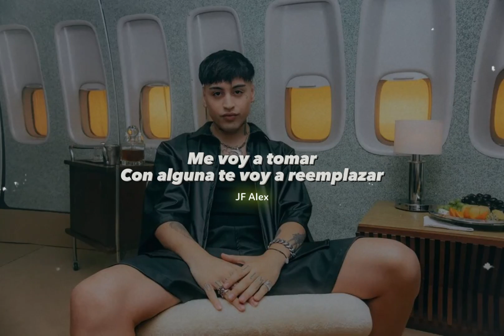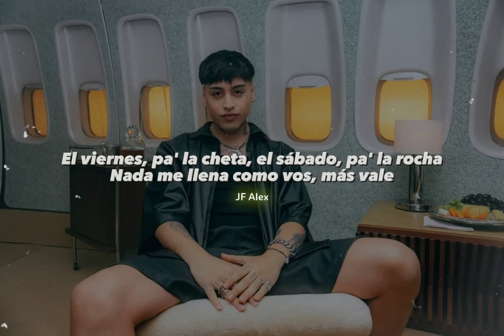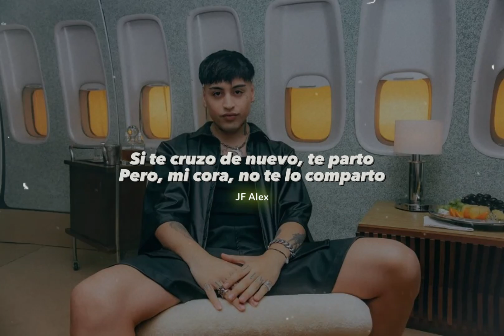Ni Una Ni Dos - Tiago PZK (IA Cover)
Creado por Inteligencia Artificial (IA)
· Mix & Master: rizp
· Miniatura & Video: JF Alex